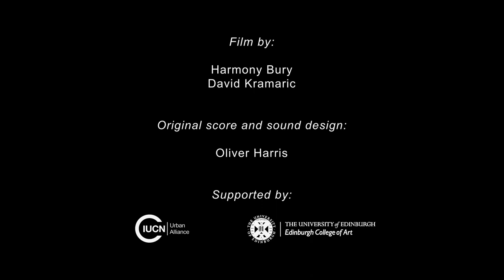In pursuit of darkness - trailer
One in a series of short films exploring the theme of ecological urbanism prepared by Edinburgh College of Art students in the framework of a partnership between Edinburgh University and IUCN Urban Alliance. The full-length films will be screened at the Urban Planet Pavilion during the IUCN World Conservation Congress in Marseille, France, in September 2021.

A film by Harmony Bury and David Kramaric
Original score and sound design by Oliver Harris